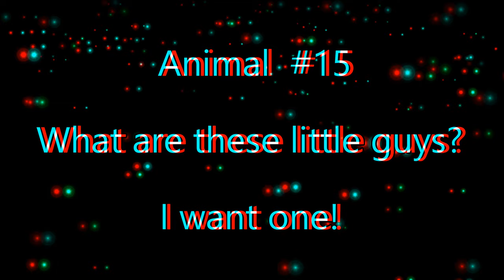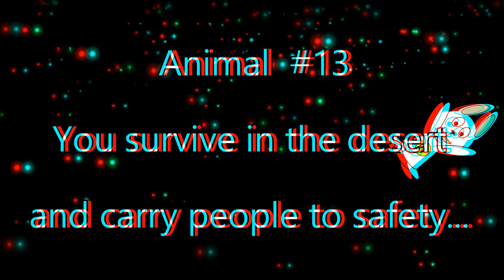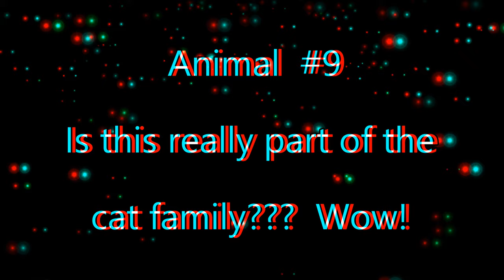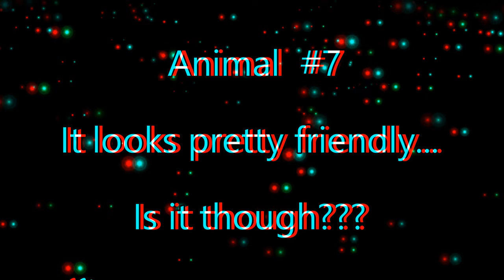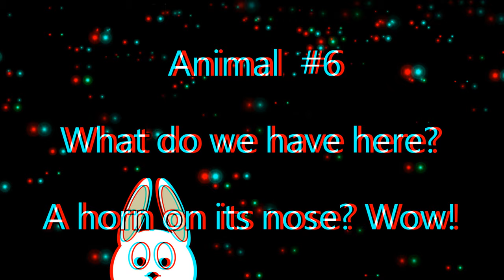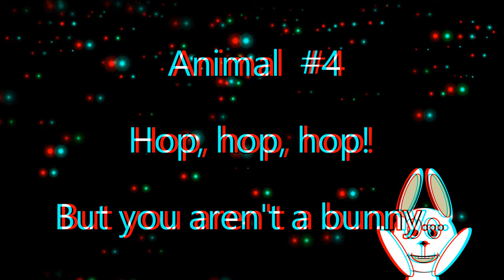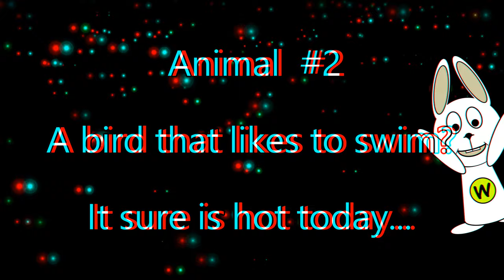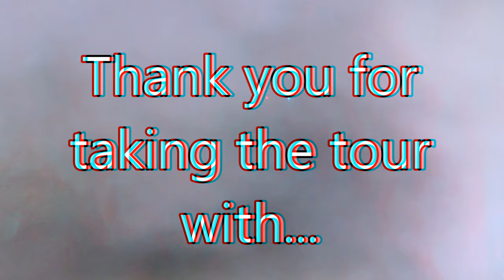Yokohama Zoo, Zoorasia Japan in 3D Anaglyph - What are the animals? 横浜ズーラシア動物園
Come on a tour of Yokohama Zoorasia and see what animals we and Whistler Bunny can find.  Put on your red and cyan glasses and watch everything in 4K 3D as we take a look at 16 different animals living at Zoorasia in Yokohama, Japan.

4K 3D anaglyph

elephant 3D
monkey 3D
chimpanzee 3D
lion 3D
turtle 3D
tortoise 3D
kangaroo 3D
tiger 3D
giraffe 3D
meerkat 3D
camel 3D
okapi 3D
zebra 3D
bear 3D
rhino 3D
anteater 3D
japanese monkey 3D
penguin 3D